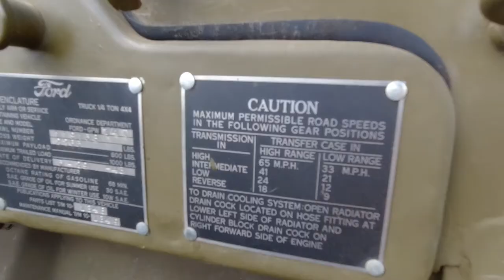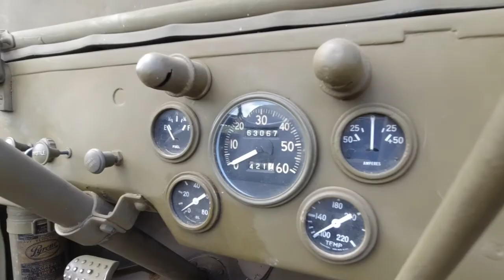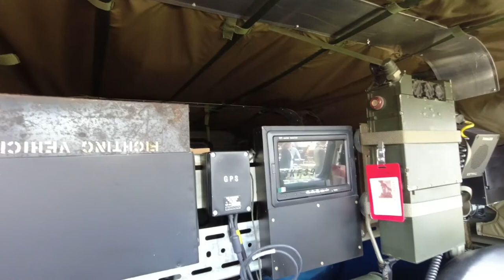Military Vehicle Trust cars and coffee at The Motorist (June 2022)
Have you ever wanted to own a go anywhere, do anything, no nonsense sort of vehicle?
Members of the MVT (Military Vehicle Trust) do just that and that's just the start of it.
In this video I speak with members of the Yorkshire area group of the MVT which is one of 33 local groups found all around the country.
The Military Vehicle trust is the worlds largest military vehicle club and is a charity dedicate to the conservation of ex military vehicles and in doing so are preserving history and memory of our veterans for future generations.
There is so much more to the MVT so if you own such a vehicle or simply are an enthusiast then I strongly suggest you check out there excellent website for further information.

With more events booked over the next few months there will be more videos like this one coming very soon so make sure you don't miss out by subscribing and hitting the bell icon to be notified when the next video goes live.
In the mean time, are you following Mark On Motoring on Twitter or Facebook. Its a great way to keep up to date with the latest channel news.

Filmed on location at The Motorist.

Are you based in Yorkshire and have an interesting car that would make for a great video.
Could be anything from a Metro to a Maserati, as long as you have a passion for it there is a good chance that someone else will do too...

Hope to catch you on the next one.